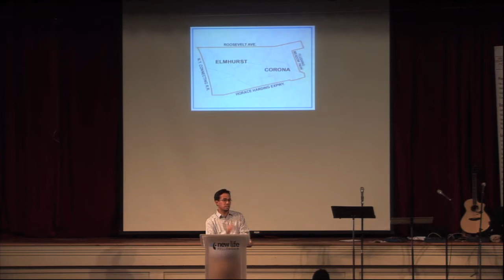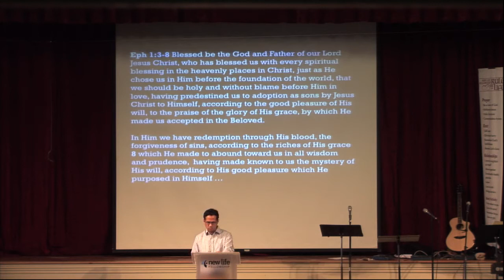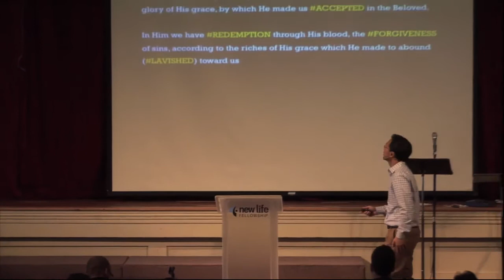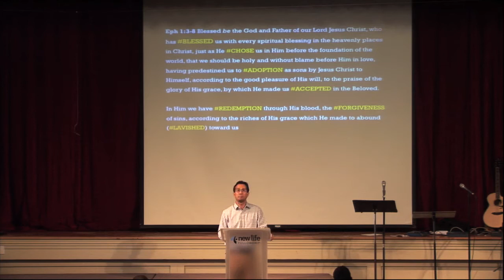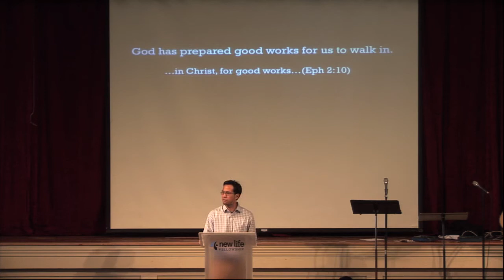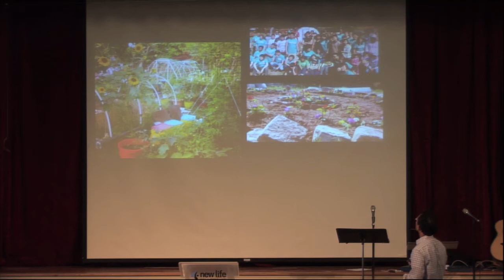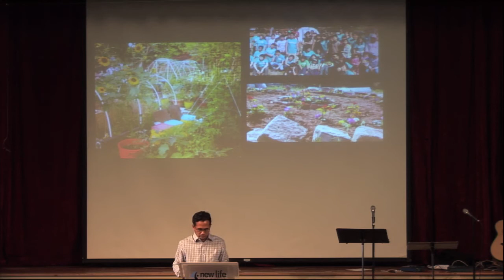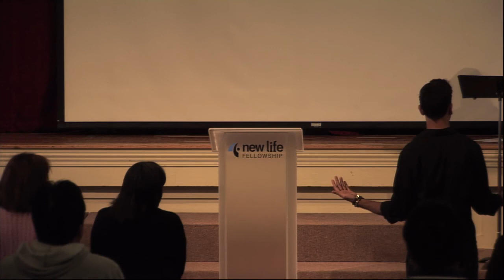Missional Impact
Redd preaches on being missonal in our community